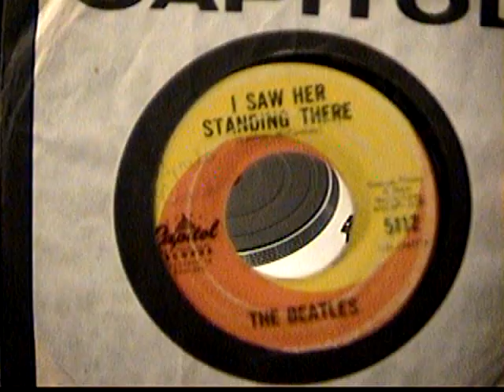The Beatles - I Saw Her Standing There - 45 RPM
Original Mono Release on Capitol Records. Just think how many great songs were released on the orange and yellow label. As a kid growing up I've only known the CD released EMI/ Parlophone versions. Now I'm really getting into and enjoying the Capitol versions as well. Knowing thats what most of you older folks who were around then grew up with makes it even more interesting. The Beatles really are timeless.